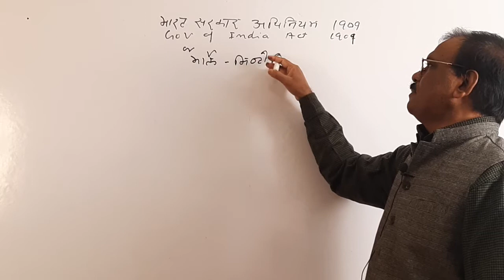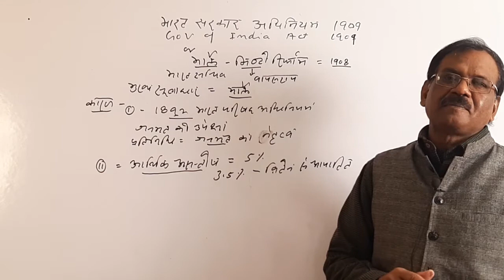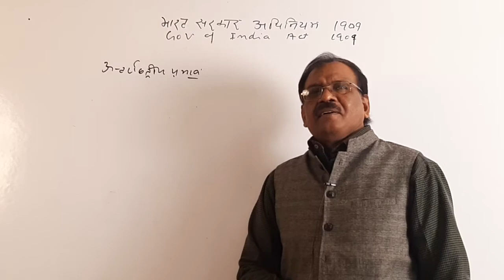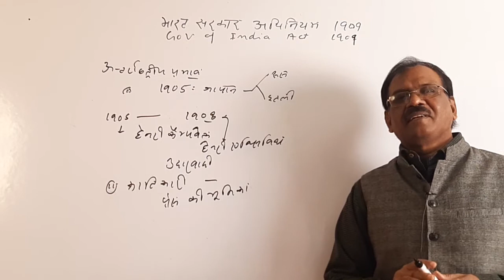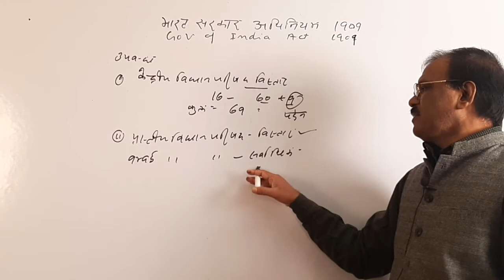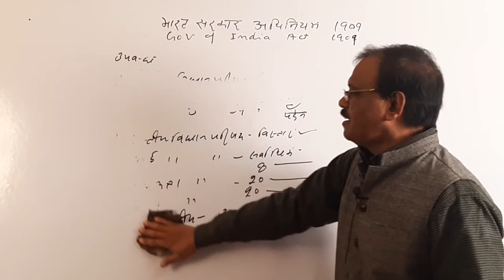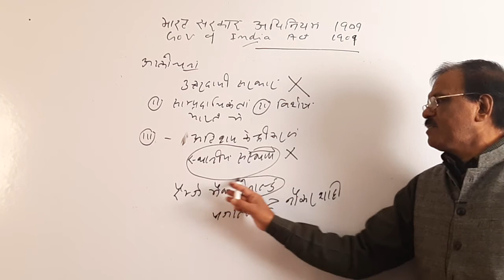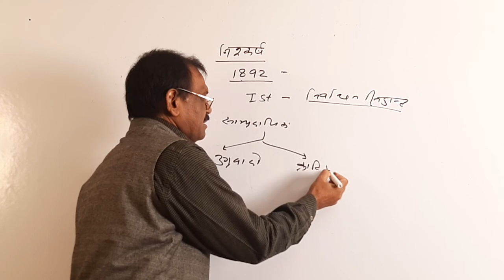भारतीय संविधान-10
भारत सरकार अधिनियम 1909,आने के कारण,उपबंध